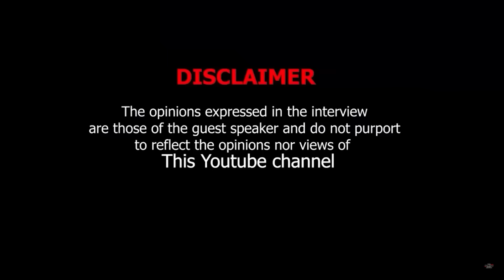IFANI - How I Survived My Tough Times | Music, Family, Rap, Cassper, AKA, DJ Maphorisa, SA Hip Hop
* SOCIAL MEDIA*
VIDEO EDITOR: @pee_kay_sa